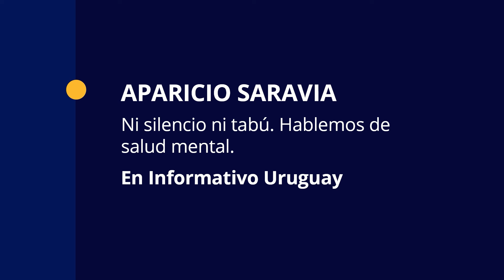NiSilencioNiTabú. Hablemos de salud mental | Informativo Uruguay | Radio Uruguay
Ni silencio ni tabú: se puso en marcha la nueva campaña de saludmental del Inju. Se realizarán más de 300 talleres de sensibilización en todo el país, informó el subdirector del Inju, Aparicio Saravia.